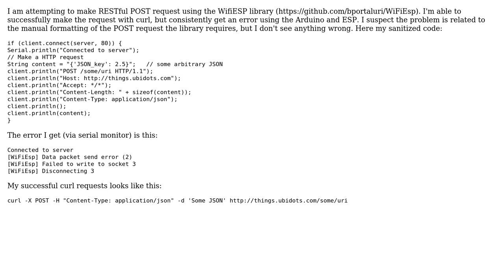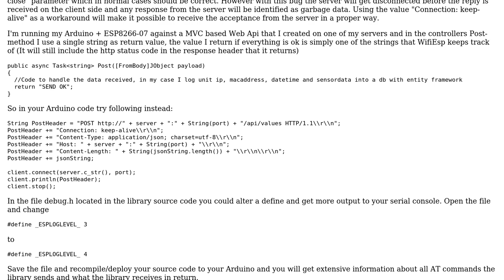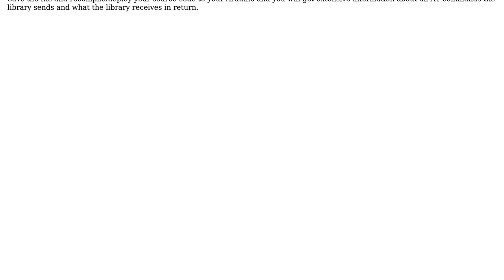POST request on arduino with ESP8266 using WifiESP library (3 Solutions!!)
POST request on arduino with ESP8266 using WifiESP library

With thanks & praise to God, and with thanks to the many people who have made this project possible! | Content (except music & images) licensed under CC BY-SA | Music | Images & others | With thanks to user Troy D user Lennart Jansson user amardeep verma and the Stack Exchange Network Trademarks are property of their respective owners. You are responsible for your own actions.